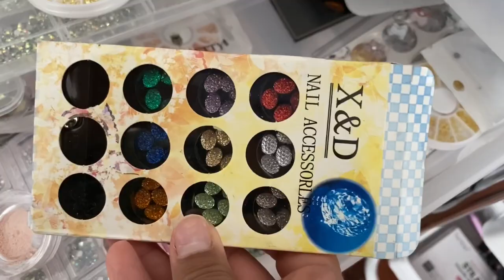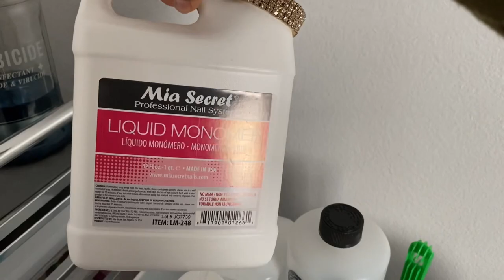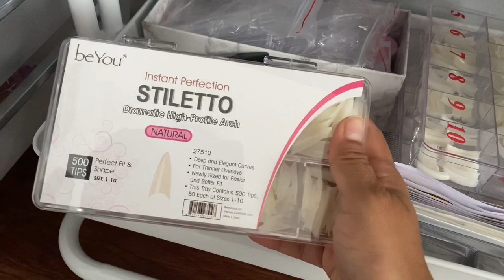Nail Desk Tour From Home | How I Store My Nail Supplies | Nail Desk Ideas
Today I am giving you a quick little tour around my little nail corner in my home and showing you some of my nails supplies I have purchased over the last couple months. It's not a nail room...yet!

Some of the products seen in this video:

Nail Desk: https

Desk Lamp

Makartt Nail Files

Striping Tape

Mia Secret Monomer

Rhinestone Glue